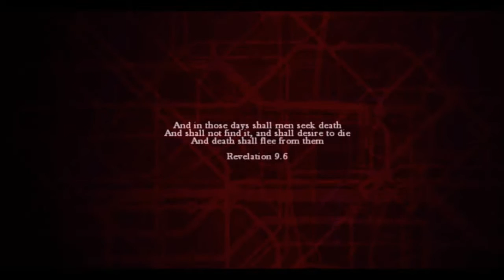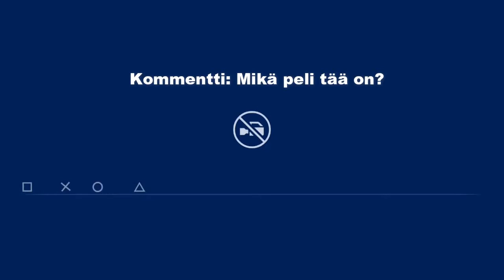Peli jossa on zombeja - Zombi osa/part 1 (PS4)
PS4 plus jäsenille tuli tämä zombi ilmaisena ja ajattelin kokeilla minkälainen peli on, ja ihan hyvä kyllä on, taidan pelailla tämän ihan läpi asti. Jotenkin sellainen ehkä realistisempi zombie peli, semmoisen kuvan sain kun pelasin. Ei mikään räiskyttely vaan on myös hiljaisempia kohtia, ja pelaajan pitää oikeasti varoa. Hyvä peli jos tykkäsi vanhoista Resident Evil peleistä.

Zombi PS4 version. I think it's a nice game. If you like older Resident Evil games then this is maybe game for you because it's not just about shooting, there's some quiet times and you really have to watch out when you play.